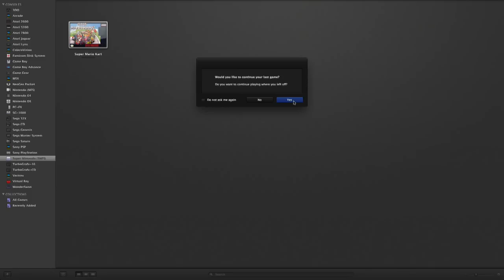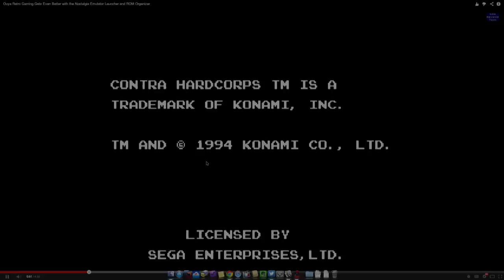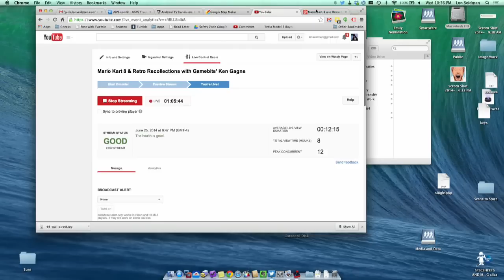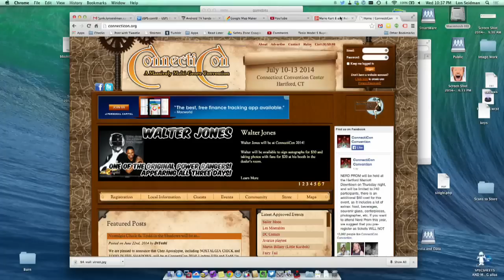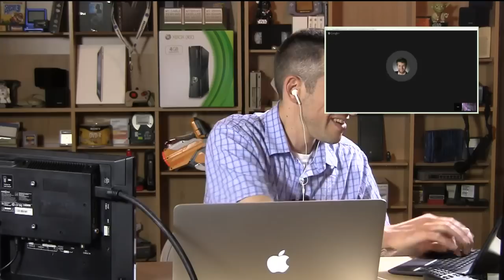Livecast #1! Mario Kart 8 & Retro Recollections with Gamebits' Ken Gagne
Ken Gagne of YouTube Channel Gamebits and I are going to play a little Mario Kart 8 and talk about some of the retro games we enjoyed as kids. Join us at 9:45 p.m. eastern time on Wednesday (June 25) !